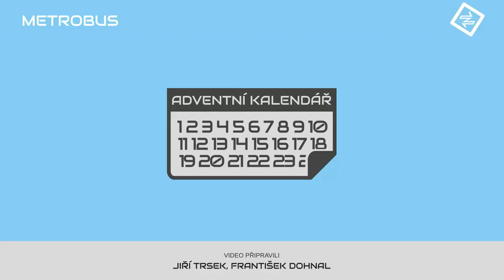Smyčka Trojská | ADVENTNÍ KALENDÁŘ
V dnešních prázdných místech u zastávky Trojská má vzniknou velké parkoviště P+R a u něj tramvajová smyčka pro spojení s centrem.